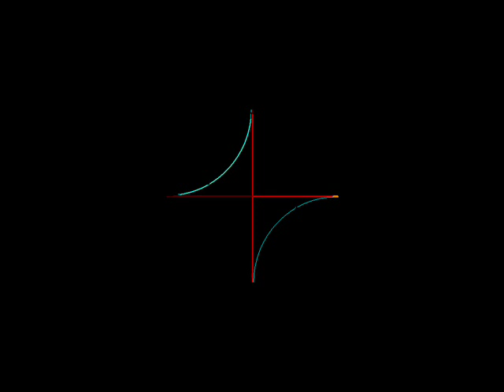Ted Dawson - oeuvres choisies